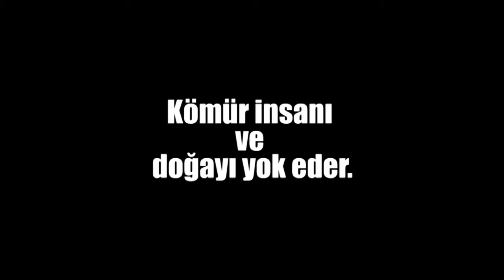15 Mayıs’ta Aliağa’da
İklim adaleti için, enerji demokrasisi için, Türkiye ve Dünya için direniş yeniden Aliağa’da başlıyor. 15 Mayıs’ta Aliağa’da kirli termik santralinizi yaptırmayacağız demek için harekete katılın
‘Burada insan yaşıyor arkadaş!’